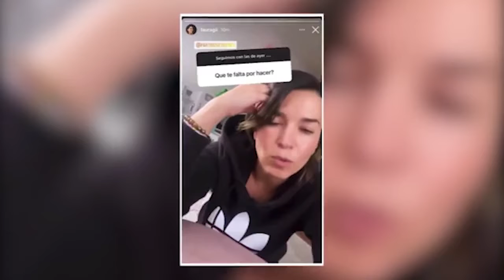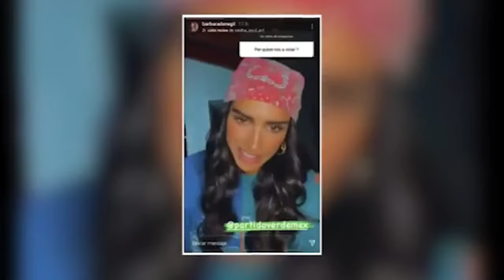Famosos vendidos por partido político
Estos fueron los famosos quienes supuestamente fueron vendidos para promocionar un partido político.